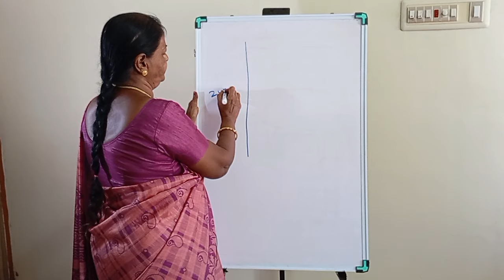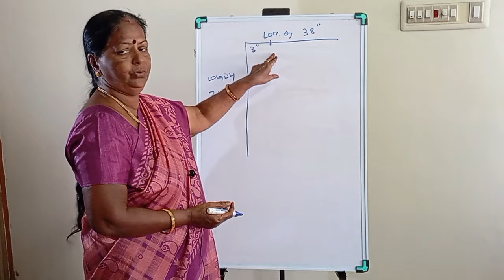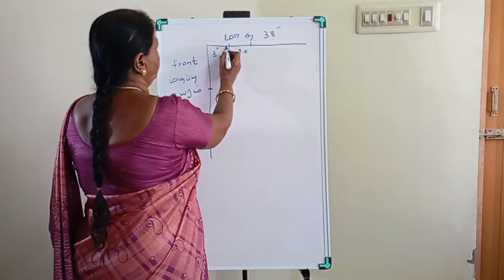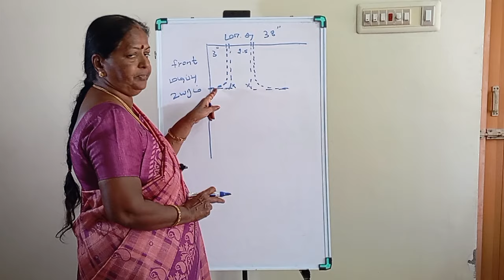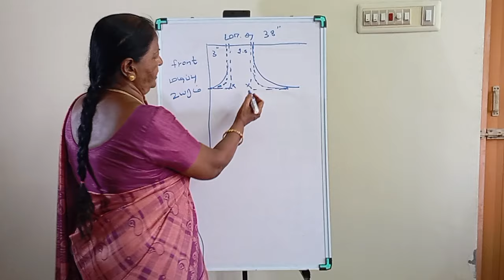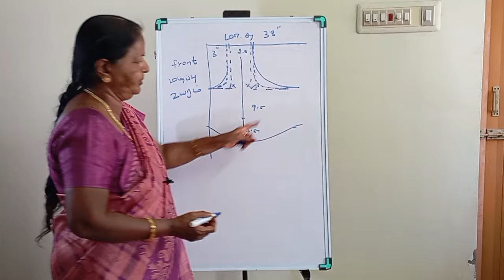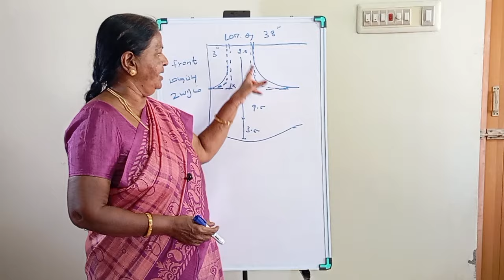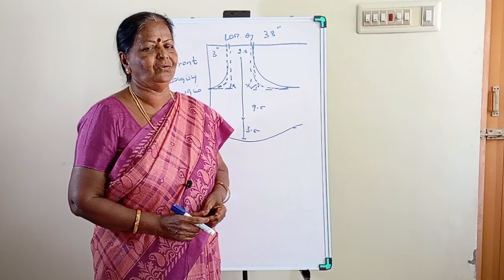ஜாக்கெட்டில் முன்பக்கம் லூஸ் வராமல் இருக்க நீங்கள் செய்ய வேண்டிய முக்கியமான விஷயங்கள்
ஜாக்கெட்டில் முன்பக்கம் லூஸ் வராமல் இருக்க எப்படி அளவு எடுத்த வேண்டும். எப்படி தைக்க வேண்டும் போன்றவை இந்த video-ல் உள்ளது.